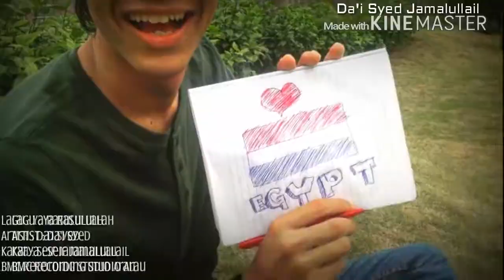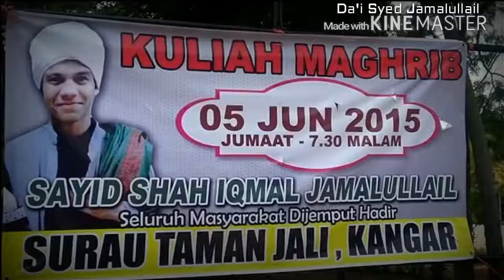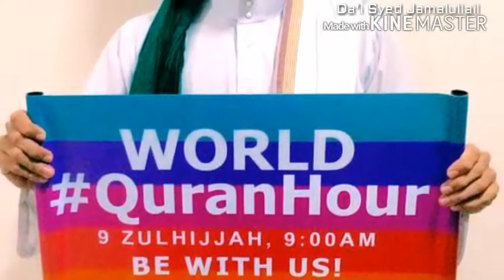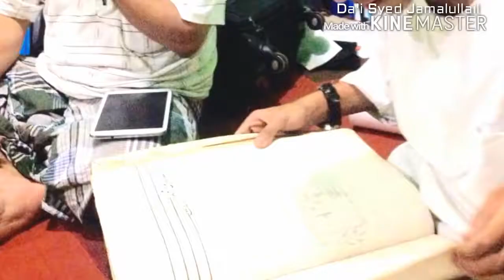YA RASULULLAH Da'i Syed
Album Ya Rasulullah
As-Syariff Record